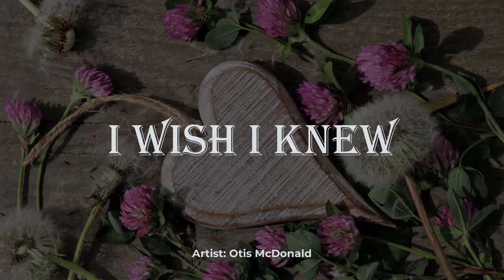I Wish I Knew - Free music no copyright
Track title: I Wish I Knew
Genre: R&B & Soul
Mood: Funky
Artist: Otis McDonald